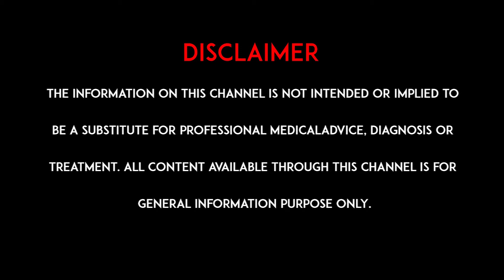మహిళల్లో హెచ్ పి వి వైరస్ జాగ్రత్తలు l HPV precautions in women l hmtv Health